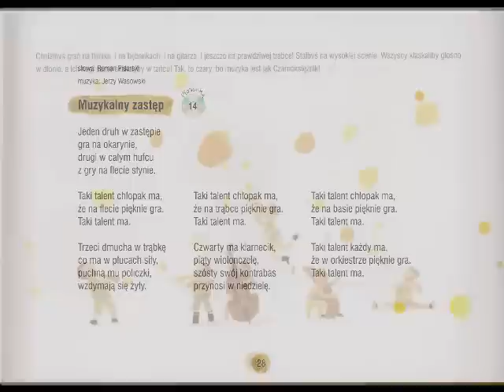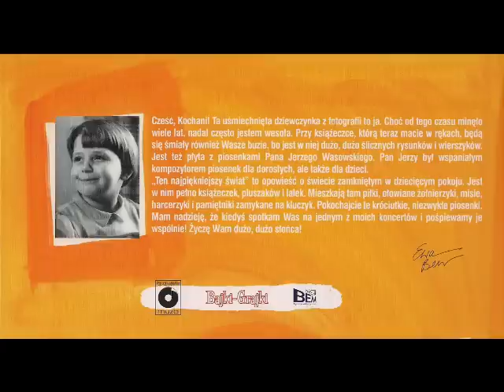Ewa Bem - Muzykalny Zastęp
Ten Najpiękniejszy Świat (1989)